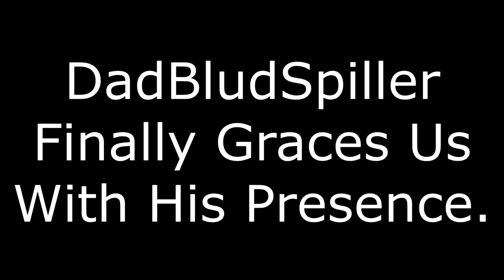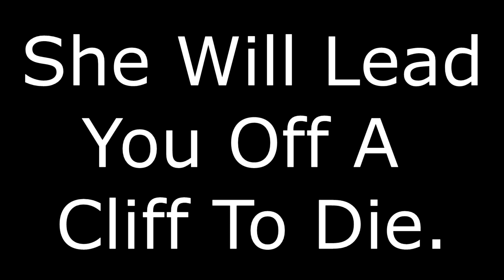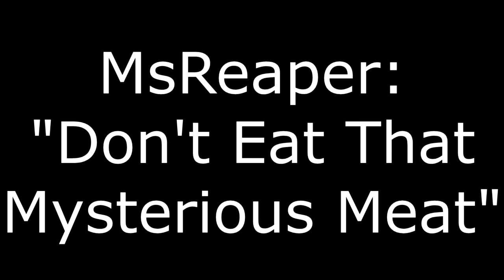[XBOX] [EU] The Elder Scrolls Online - Craglorn World Bosses - Horsemen of Tamriel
On Friday, 25th June, I once again took a group of people from Horsemen of Tamriel (HoT for short) through Craglorn to do some World Bosses for the Weekly Endeavor. After a few bosses, we found that the "World Bosses" in Craglorn did not count, as they are apparently called "Group Events."

We go through all 15 of these bosses, no problem. Of course, a few laughs.
A clip from The Lion King, to also brighten the mood a little.

Stay Safe. Stay Soul-Shriven and Peace Out.